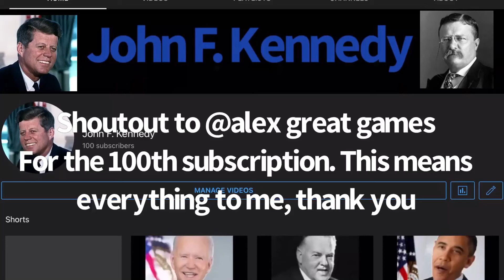100 Subscribers! Thank you guys so much!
You don’t know how much that means to me. I only started making videos  about two months ago and you guys hit the big red button. Thank you for this. The 100 subscriber special is coming out later today or tomorrow, again thank you.